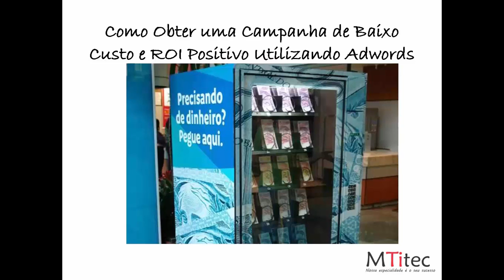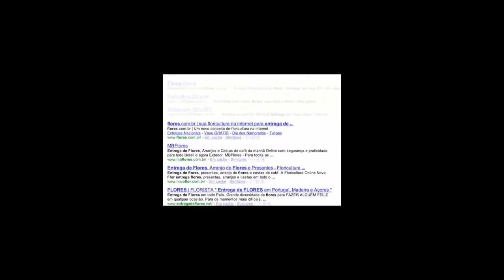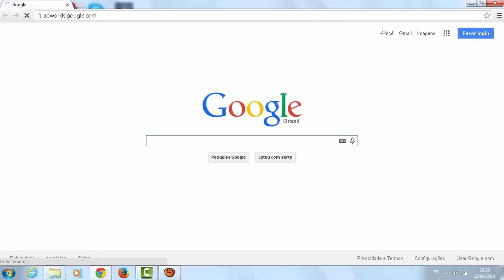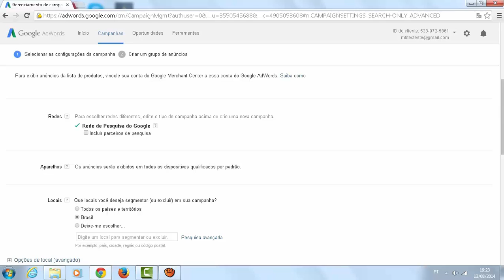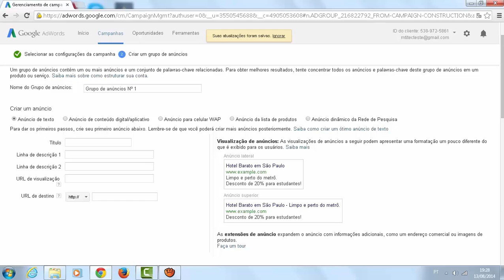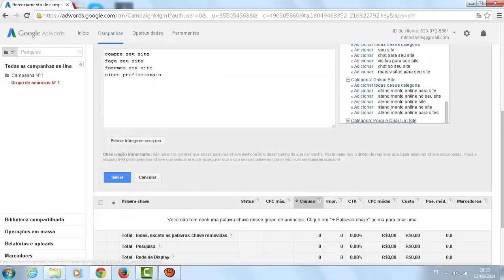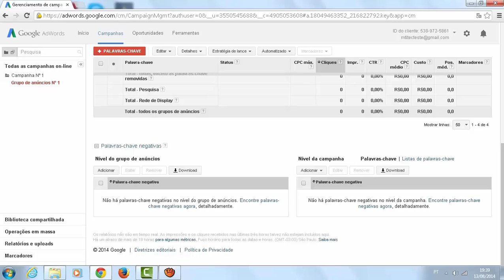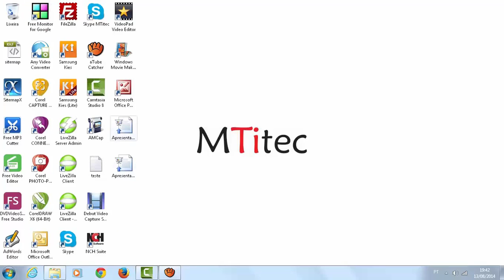Como conseguir novos clientes com campanhas de baixo custo no AdWords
Palestra do Confred 2014

Marcel Ruiz - Como conseguir novos clientes com campanhas de baixo custo no AdWords